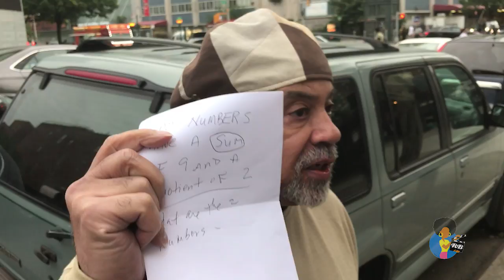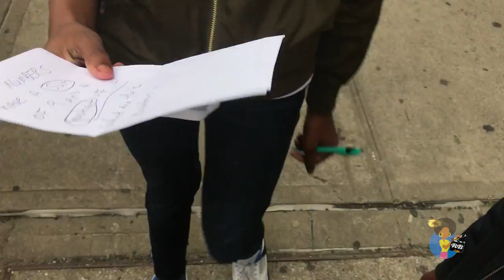Street Smarts With Charles Woods (Pilot Episode)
Educator and Historian CHARLES WOODS (are The Professor) is taking it to the streets. His mission is to make learning fun--one kid at a time.  In this clip, he runs into Jadea and her family on 135th Street in Harlem and shows her fun ways to do math and fractions.  Check to Charles book, Mnemonics: A Strategy For Teaching and Learning at Amazon.com.  Do you like this new series?